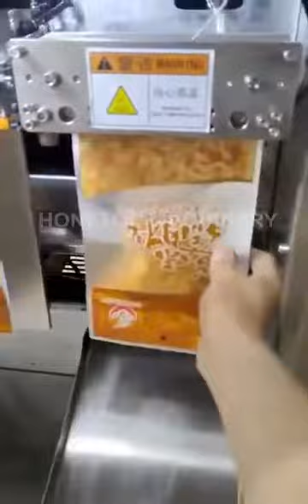Want a pre-made pouch package at an affordable price? Small Granular Packing Machine